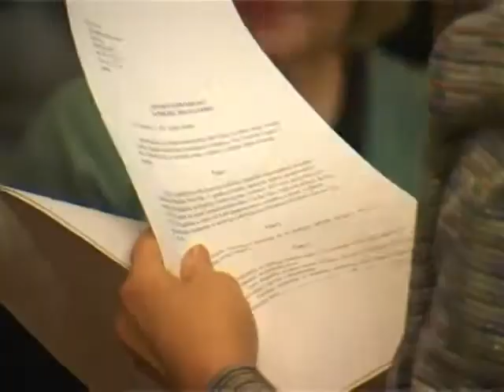Stipendije za 50 najboljih studenata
U Velikoj većnici Gradske kuće dodeljene su stipendije najboljima studentima iz Subotice. Stipendiju u mesečnom iznosu od 8600 dobilo je 50 studenata. Uslovi konkursa bili su, pre svega, uspeh, a potom i deficitarnost zanimanja, kao i poznavanje jezika sredine.